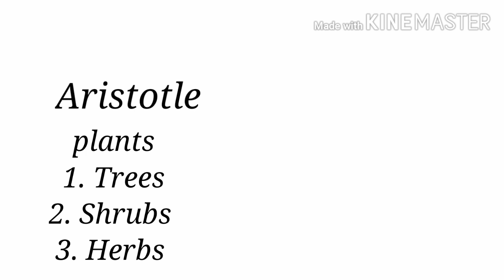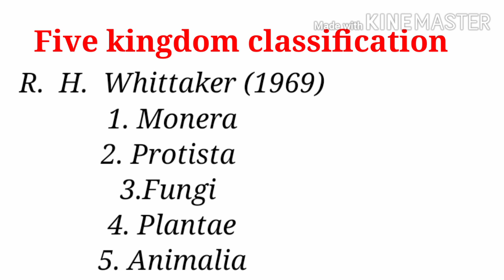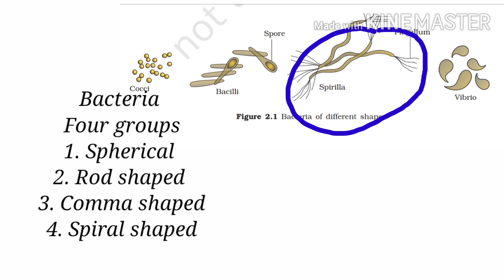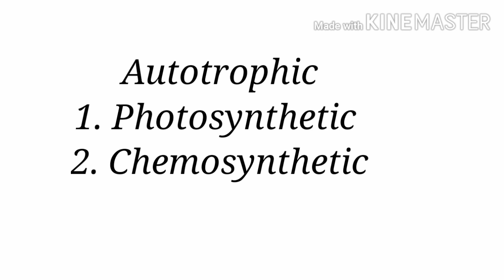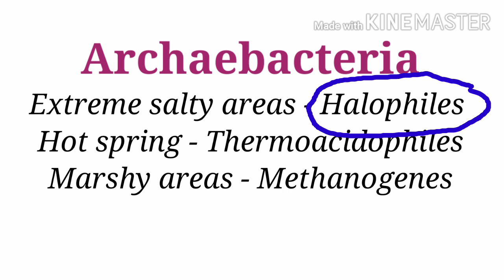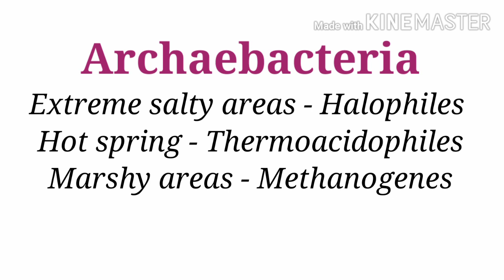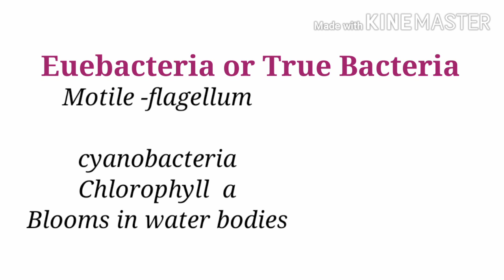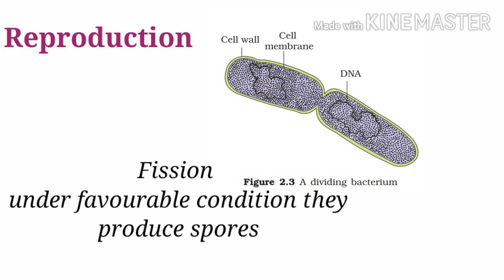PLUS ONE BIOLOGY Chapter- 1 KTET/HSA/SET - Natural Science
KTET, HSA, SET -Natural Science